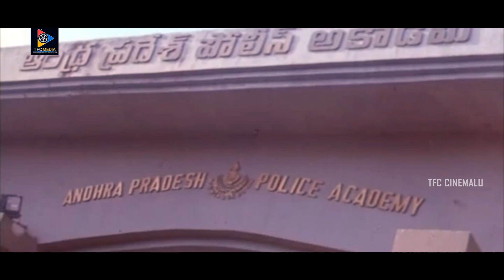Rajasekhar & Raghuvaran Outstanding Performance Scenes || Telugu Movie Scenes || TFC Cinemalu